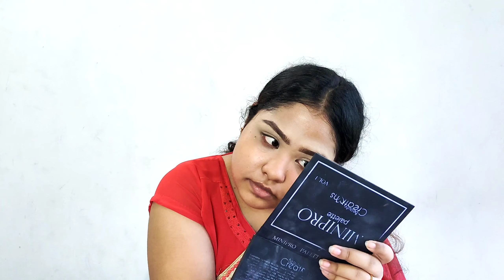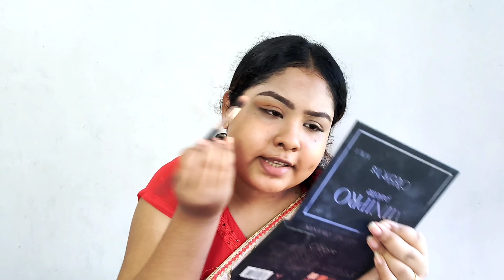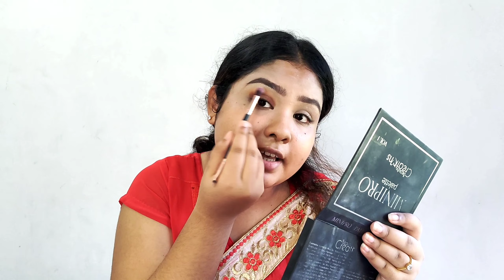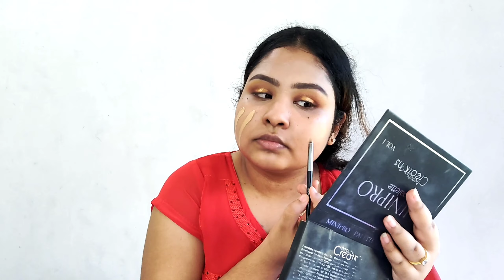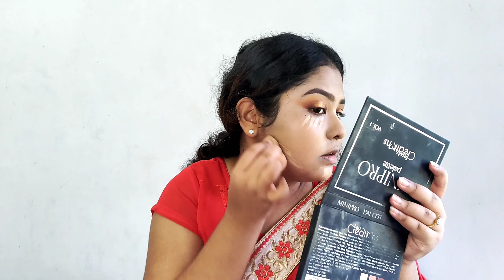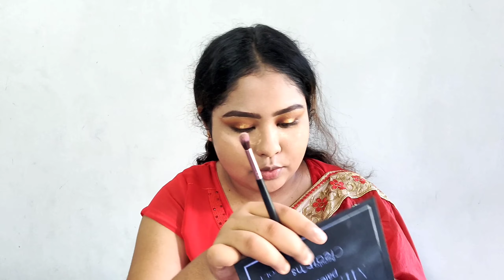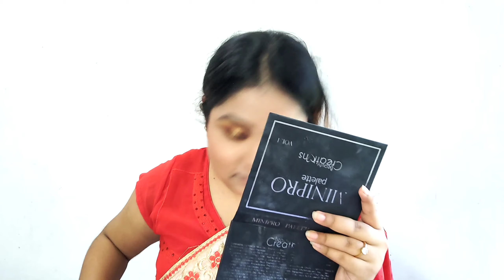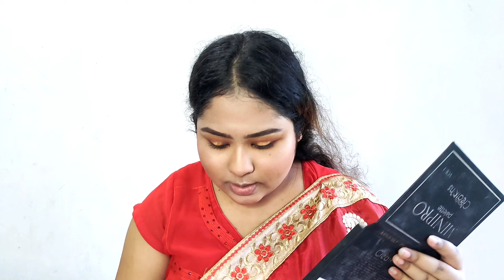नया दुलहन कैसे साजेंगे शादी के बाद||Full tips &tricks in details for new brides step by step makeup.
Today I shared a makeup for brides or newly married with full tips & tricks.

||ARK OF BEAUTY||
LOVE
XOXO

The products details are here:
1- Check out Wet n Wild MegaGlo Blushlighter - After Sex Glow on Nykaa
2- Check out Maybelline New York Fit Me Concealer - 25 Medium on Nykaa
3 Maybelline loose powder -15
4-Check out Smashbox Always On Mini Matte Duo x Sobhita - Bawse (Deep Red) & Gula-bae (Cool Rose) on Nykaa
5-Check out L'Oreal Paris Revitalift Crystal Micro-Essence on Nykaa
6- Check out Swiss Beauty Long Lasting Makeup Fixer Natural Aloe Vera With Vitamin-E on Nykaa
7-Check out Maybelline New York Fit Me Compact SPF 28 PA+++ - 112 Natural Ivory on Nykaa
8-Check out Maybelline New York The Colossal Mascara Waterproof - 001 Waterproof Black on Nykaa
9- SUGAR Contour De Force Mini Blush - 05 Coral Climax on Nykaa
10- SUGAR Contour De Force Mini Bronzer - 02 Woody Wonder (Warm Brown) on Nykaa
11-Milani Conceal + Perfect 2-In-1 Foundation + Concealer - 05 Warm Beige on Nykaa
12- Maybelline New York Super Stay Full Coverage Foundation - Warm Nude 128 on Nykaa
13- Swiss Beauty Liquid Concealer - 02 Sand Sable on Nykaa